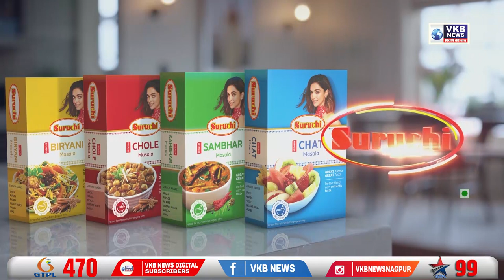कोलीतमारा कृषी-वन पर्यटन केंद्राच आमदार आशिष जयस्वाल यांच्या हस्ते उदघाटन